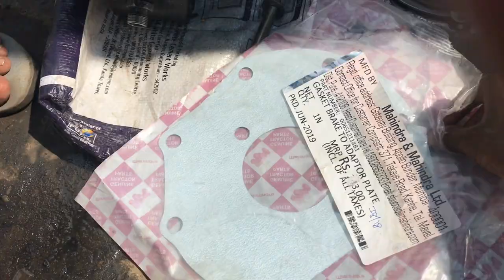Arjun 555 break problem |junaidrao#tractortalk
Arjun 555 break problem |junaidrao#tractortalk braakproblem Agar aapko Apne tractor ke break bachane Hai To yah video Jarur Dekhen